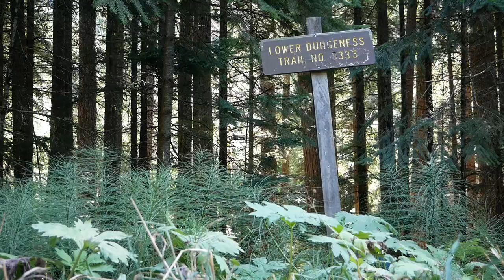Bon Jon Pass Single-track Loop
It's been a while! Covid and everything got in the way. Welcome to my latest adventure. This is a 2 night/3 day route with shelters along the way so you don't even need a tent!